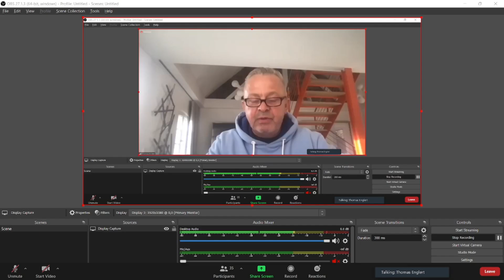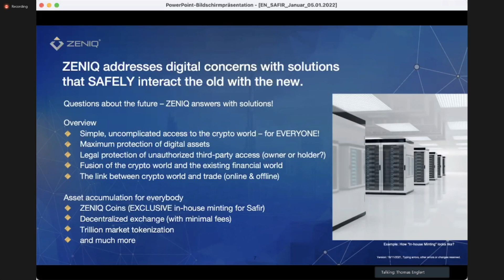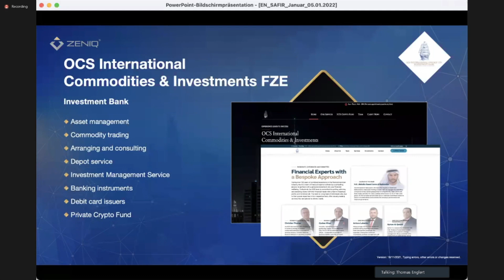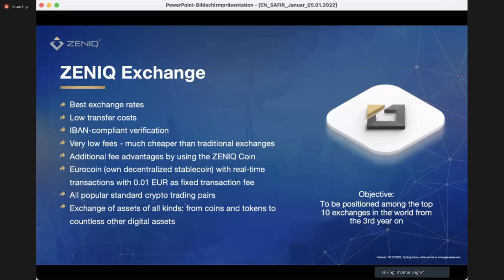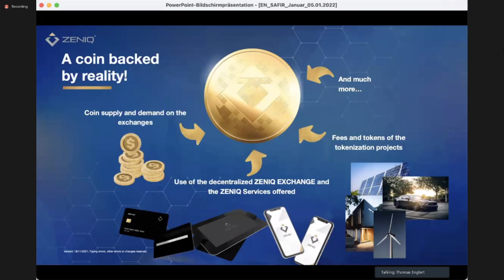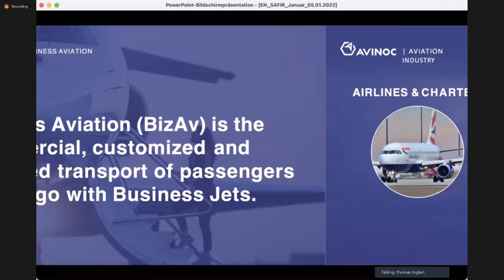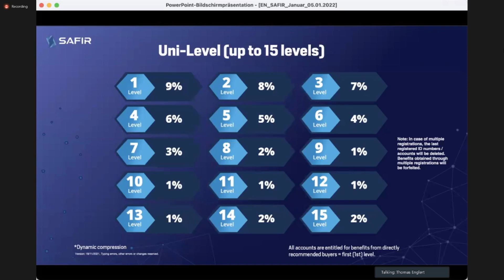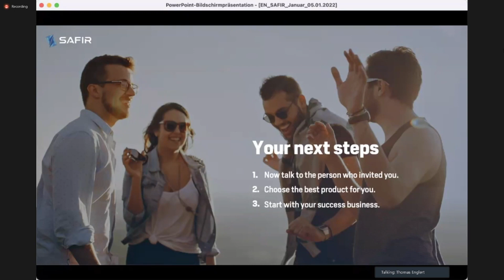ZENIQ SAFIR ENGLISH ZOOM MEETING 20220212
ZENIQISBEST